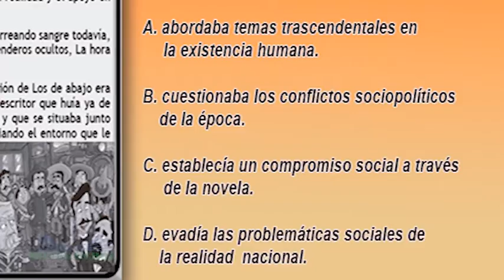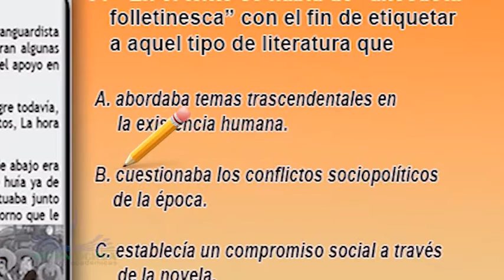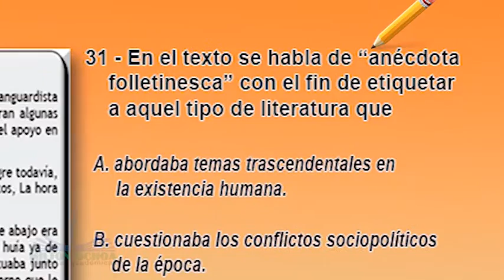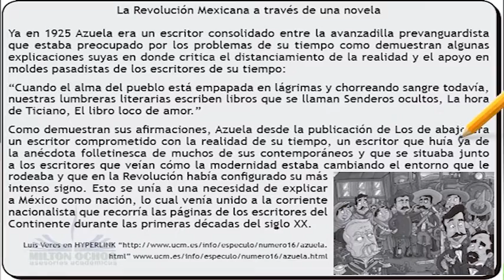SIMD3_31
Lenguaje